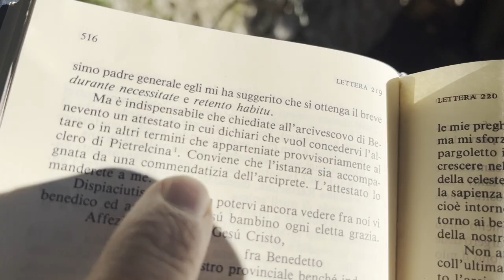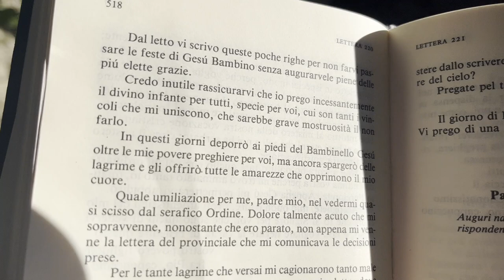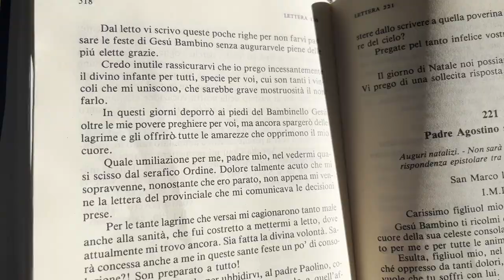Il dolore di Padre Pio perché deve lasciare l'ordine di San Francesco